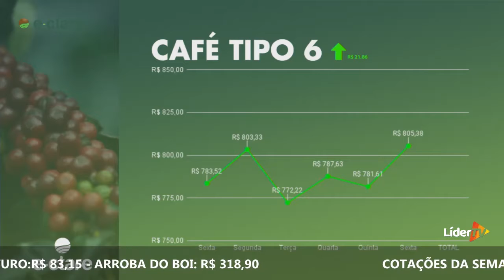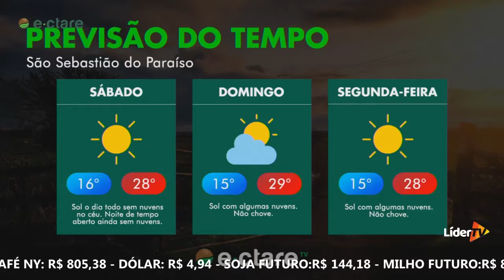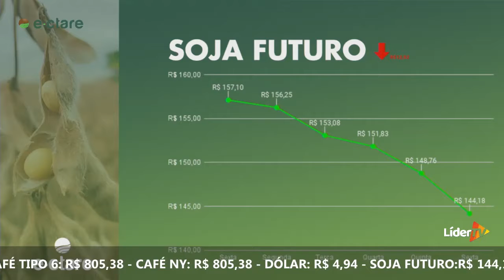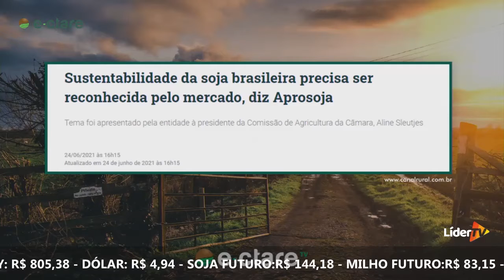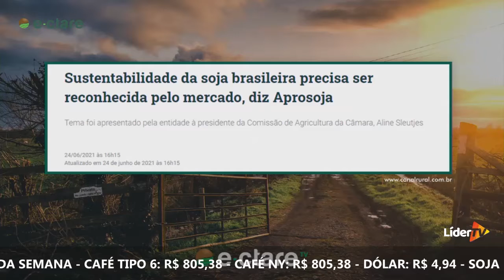ECTARE TV - 27/06/2021